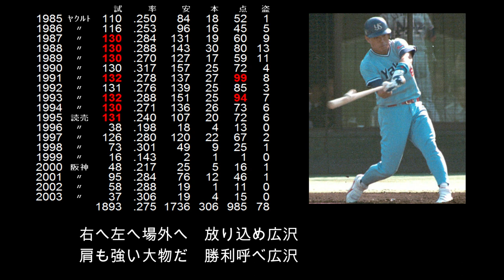【選手別応援歌】広沢 克己（ヤクルトスワローズ）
【歌詞】
右へ左へ場外へ　放り込め広沢　肩も強い大物だ　勝利呼べ広沢

ドラフトで3球団競合の末入団したヤクルトで1年目から二桁ホームラン記録！
二桁ホームランはFA移籍した巨人の1年目まで11年連続で継続した。
1993年には二度目の打点王を獲得し、チームを日本一へ導く。
長年ヤクルトの主軸を張ったスラッガー！

【選手情報】
ひろさわ かつみ
右投右打　内野手・外野手
1962年4月10日　茨城県結城市出身
栃木県立小山高等学校～明治大学～ヤクルトスワローズ～読売ジャイアンツ～阪神タイガース
1984年ドラフト1位

【タイトル】
打点王(2回)：
　1991年、1993年
ベストナイン(4回)：
　一塁手部門…1993年
　外野手部門…1988年、1990年、1991年